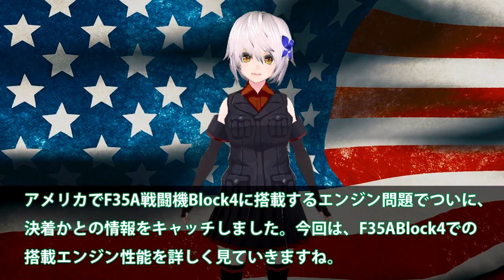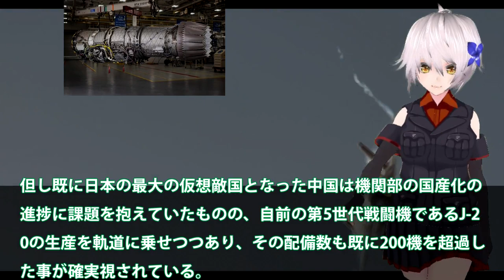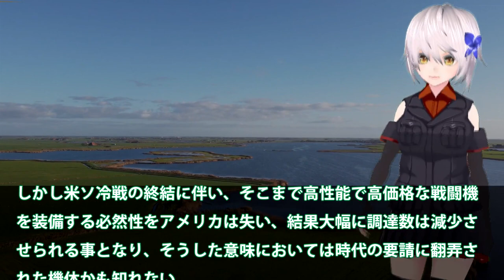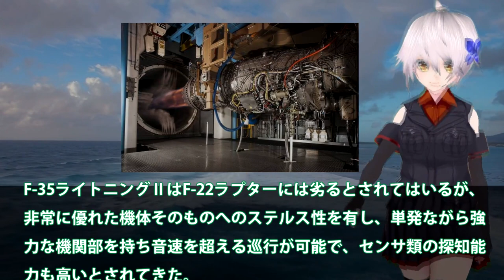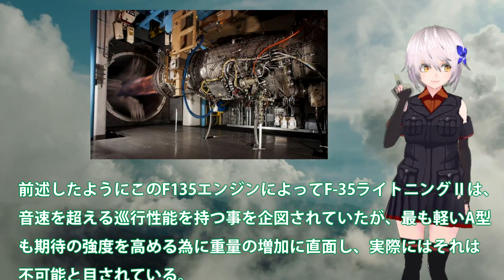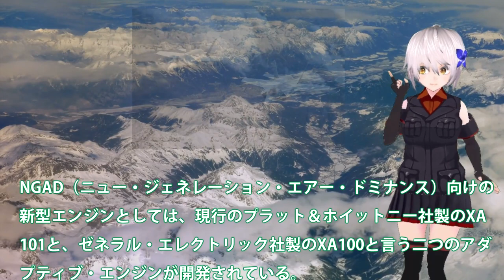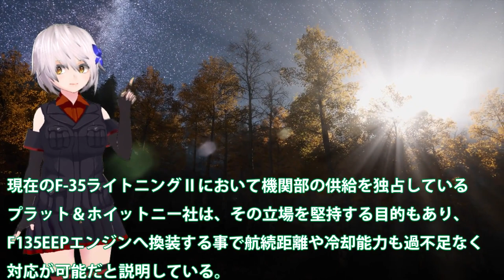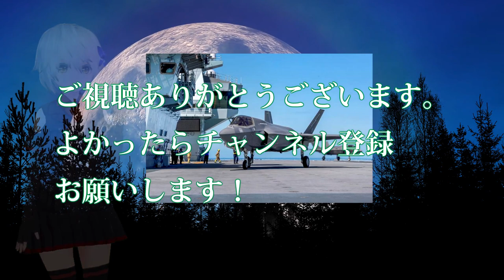F35A戦闘機エンジン問題でF135が逆転か！F35A戦闘機Block4採用エンジンXA100ヤメ？XA100が全ての性能で勝っているが・・・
関連動画
【基地ウォッチ①】緊急着陸! F35機首が地面に… 嘉手納基地で定点観測 戦闘機続々登場【パイロット怒りも】
米軍【Fナンバー戦闘機】F-1〜F-35全機紹介 / F-117 F-22などのステルス機が登場 (後編)

引用・転載「出典：海上自衛隊ホームページ」
引用・転載「出典：航空自衛隊ホームページ」
引用・転載「出典：陸上自衛隊ホームページ」